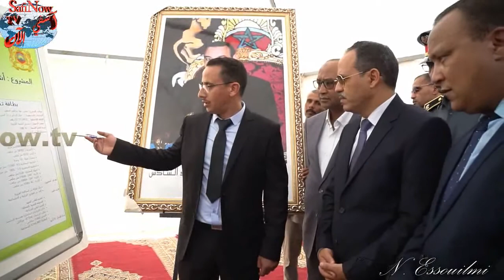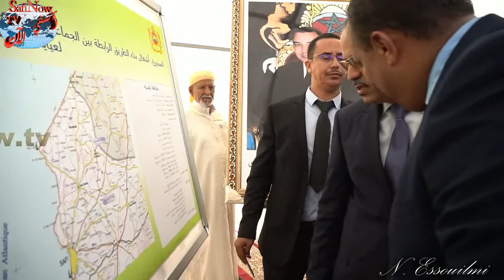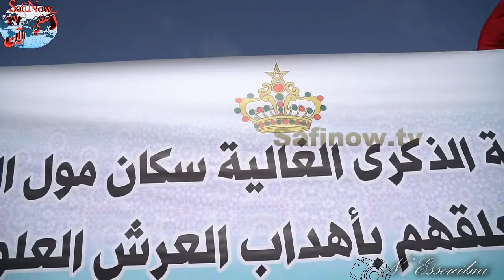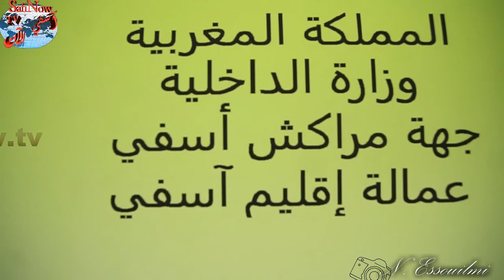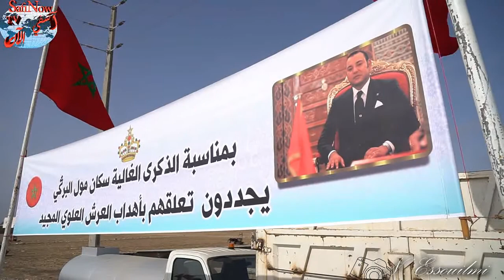تدشين الطريق الرابط بين جماعة مول البركي وجماعة دار السي عيسى بإقليم آسفي